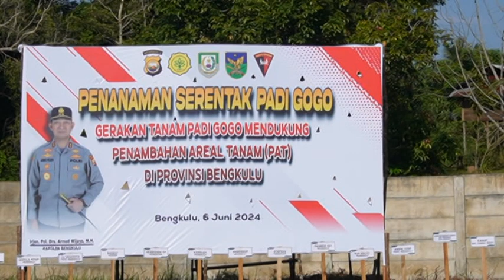Lahan Seluas 270 Hektare di Kelurahan Surabaya Ditanami Padi Gogo